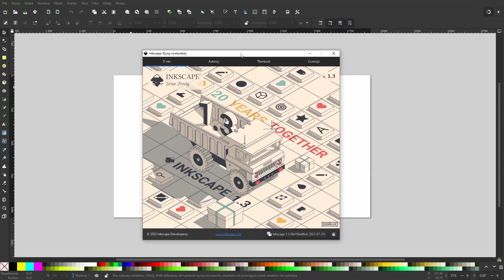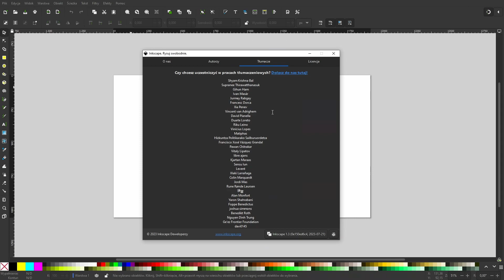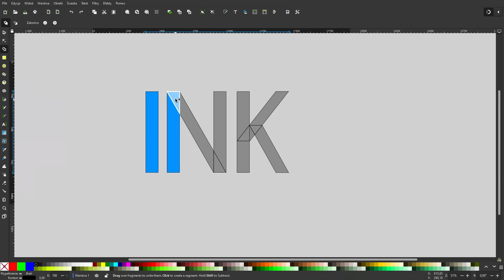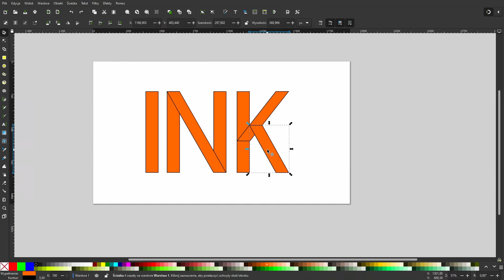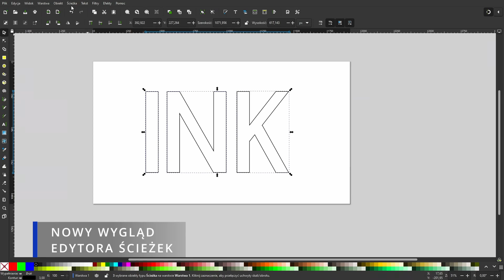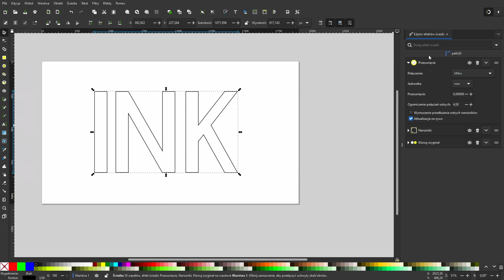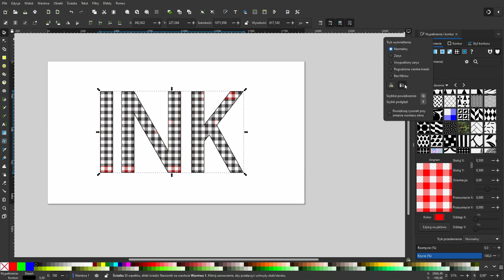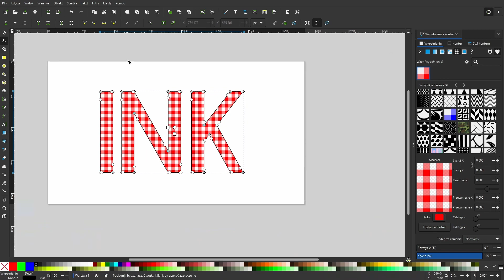Nowości w Inkscape 1.3 - kilka bardzo ciekawych funkcji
Zapraszam do zapoznania się z kilkoma nowościami, jakie czekają na nas w nowej wersji Inkscape.

Rozkład jazdy:
00:00 Nowości w Inkscape 1.3
00:49 Podziękowanie dla tłumaczy
02:03 Przybornik kolorów
03:11 Fabryka Kształtów (Shape Builder)
03:58 Potłucz / Spłaszcz
05:01 Zaokrąglanie rogów w Edytorze Węzłów
06:19 Nowy wygląd Edytora efektów ścieżek
07:37 Deseń
09:00 Okno wyświetlania